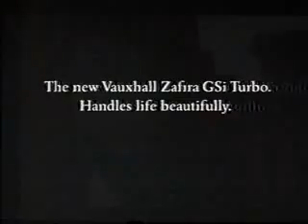Carlton Adverts 2002 (14)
Adverts for Vauxhall, Mullerrice, Dove, Persil, Tesco, HP, Bourjois, Pringles, NSPCC, Vauxhall again.